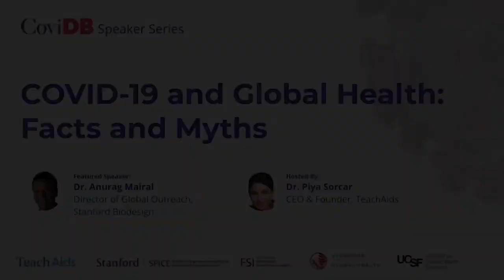COVID-19 Testing (COVID-19 and Global Health: Facts and Myths) (Part 3 of 7)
This video addresses COVID-19 testing.

Other videos in this series address the following topics:

Why is COVID-19 different?
COVID-19 common misconceptions
Predictions for the future
Insights about the pandemic
Concluding thoughts

EPISODE DESCRIPTION: The first episode of the CoviDB speaker series is an interview with Dr. Anurag Mairal, Adjunct Professor of Medicine and Director, Global Outreach Programs at the Stanford Byers Center for Biodesign. With his background and expertise in health innovation and biodesign, Dr. Mairal gives an overview of COVID-19 and clears up some common misconceptions with the latest developments. He is interviewed by Dr. Piya Sorcar, CEO & Founder of TeachAids, Lecturer at Stanford University, and Faculty Fellow, Center for Global Health, Stanford School of Medicine.

COVIDB SPEAKER SERIES DESCRIPTION: The CoviDB Speaker Series is a video podcast featuring global health and innovation experts discussing a variety of topics relating to COVID-19 in more detail than you would find in mass media outlets. The Speaker Series is run by TeachAids in partnership with Stanford Program on International and Cross-Cultural Education (SPICE), Stanford’s Center for Innovation in Global Health (CIGH) and Institute on Global Health Sciences (IGHS) at the University of California San Francisco (UCSF).

ABOUT TEACHAIDS:
CoviDB is a community-edited platform organizing resources across a comprehensive set of topics relating to COVID-19 for public use. The site was launched by TeachAids with faculty and students from Stanford, Dartmouth, and other universities. TeachAids is a 501(c)(3) nonprofit social venture spun out of Stanford University that creates breakthrough software addressing numerous persistent problems in health education around the world. A pioneer in infectious disease education, TeachAids HIV/AIDS education software is used in 82 countries. It recently launched CrashCourse, a research-based concussion education curriculum available online and as a virtual reality application.